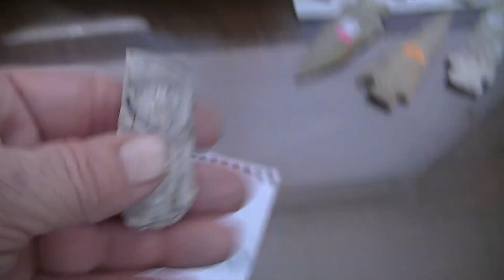27 days gone bye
a little digging and a little walkin